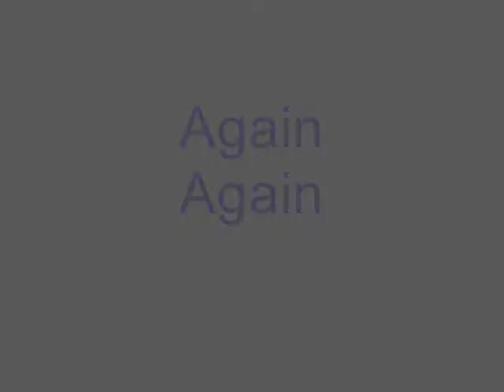Drowning at Ellough Park